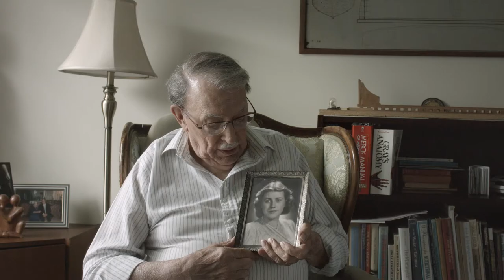Chartwell - Ken's Story